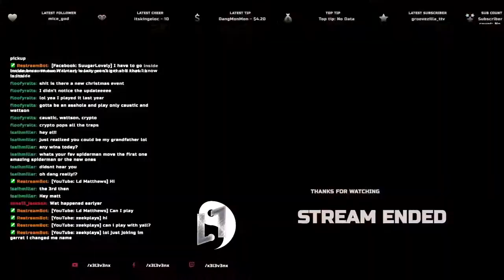Holo-Day Bash! PC 43 yr old gamer! Let's go!